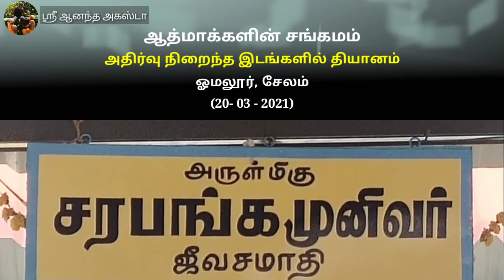சரபங்கமுனிவர் ஜீவசமாதி | ஓமலூர் | சேலம் | 20-03-2021 | Jeeva Samadhi | Omalur | Salem